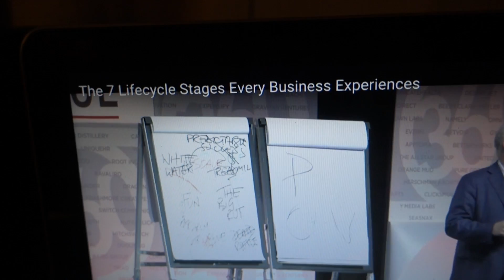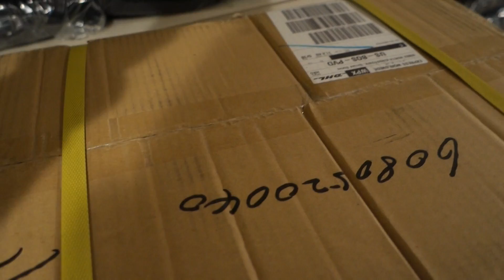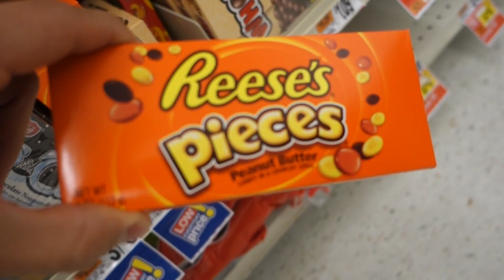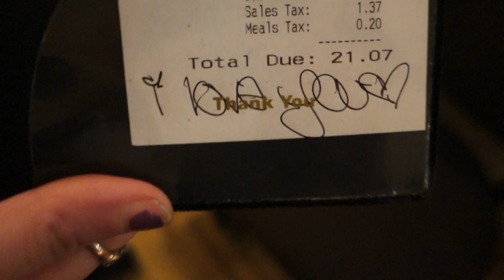The Future Is Not Set